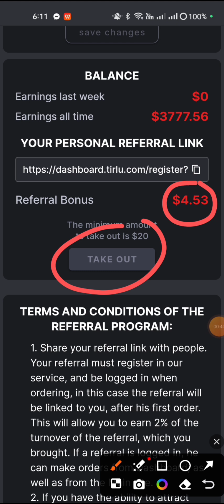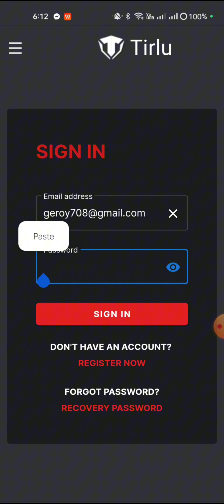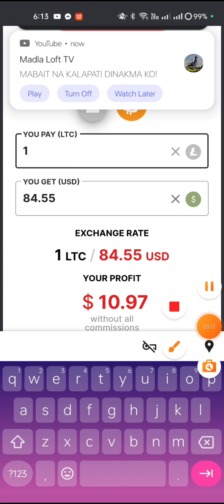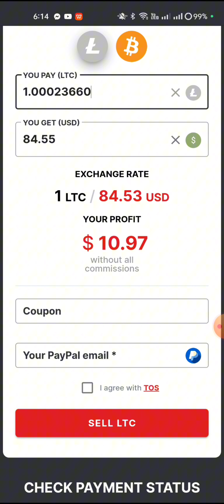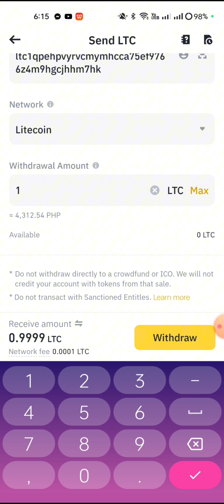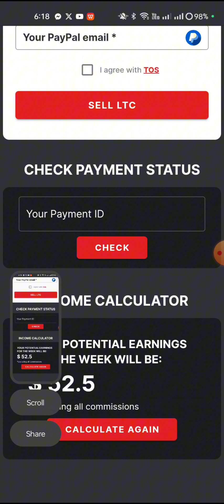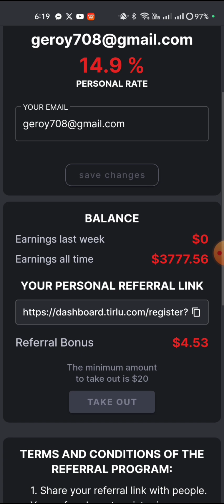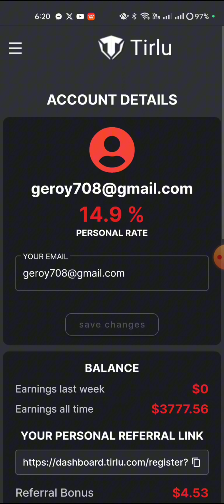LEGIT✅✅✅KUMIKITA AKO NG $20 ARAW ARAW SA PAYPAL NG WALANG GINAGAWA💯📣📣📣LEGIT PAYPAL FREE MONEY 2024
How ?
2️⃣ I-comment sa baba yung gcash number niyo and gcash name